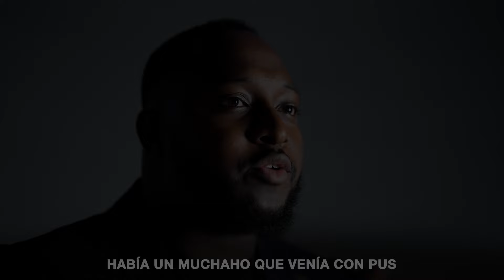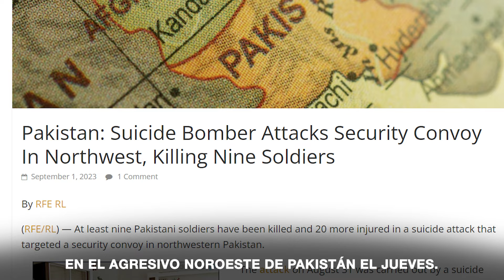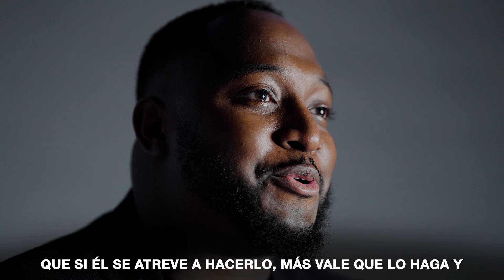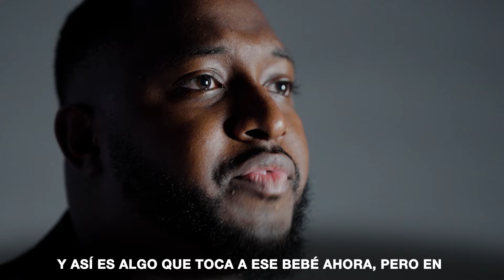COSECHA MUNDIAL PAKISTAN 2023 - ¡Gracias por enviarnos!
Centro de Llamadas: 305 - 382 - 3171